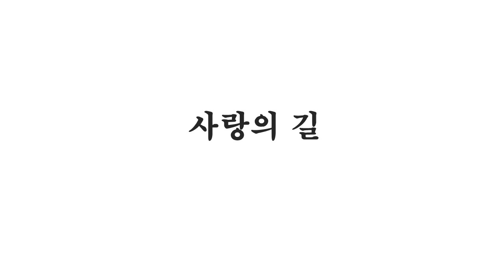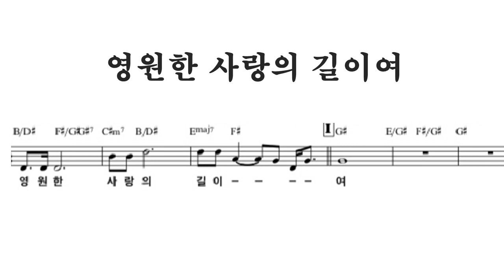명곡. 사랑의 길